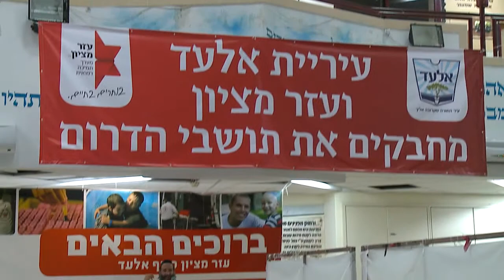סיפור של יום - פרק 1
יוני אייזנשטיין סוקר את פעולות הערבות ההדית בקרב הציבור בעקבות מבצע צוק איתן ניתן לצפות בהרצאה זו ובתוכניות נוספות באתר הידברות